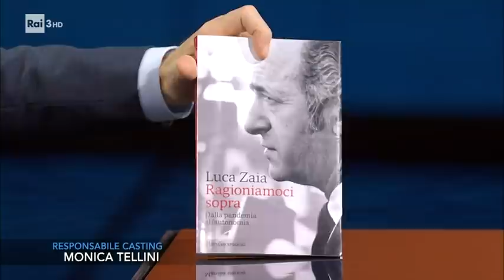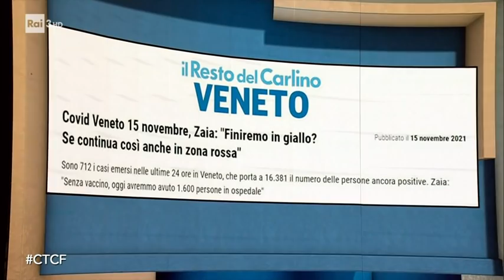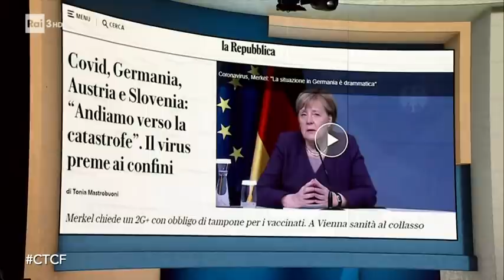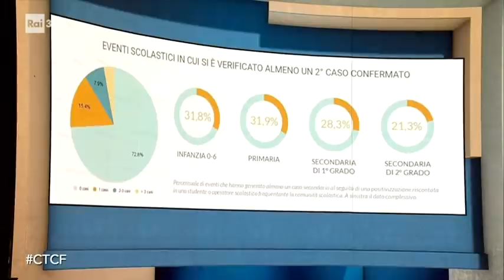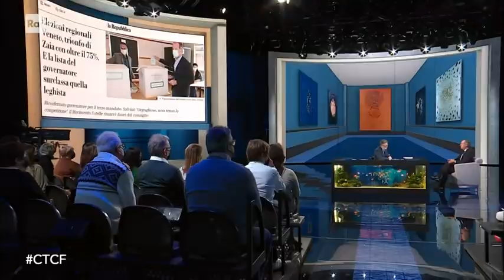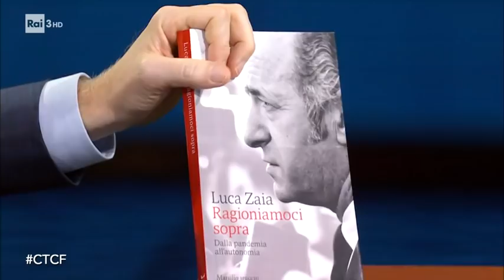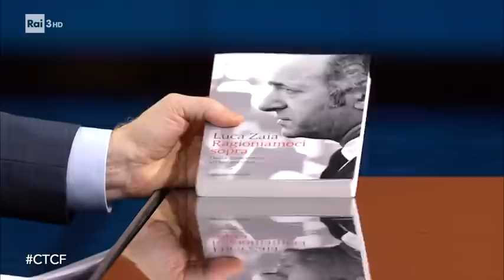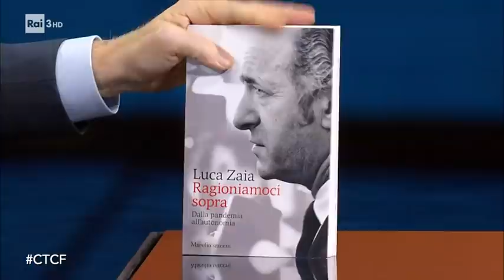Luca Zaia- Che Tempo Che Fa - 21/11/2021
- Il Presidente della Regione Veneto Luca Zaia, in libreria con "Ragioniamoci sopra. Dalla pandemia all'autonomia", nel quale il politico riflette sulla società odierna, portando avanti la causa dell'autonomia e ponendo come obiettivo quello di una società capace di recuperare il valore del bene comune.